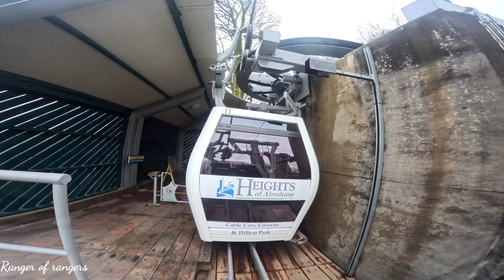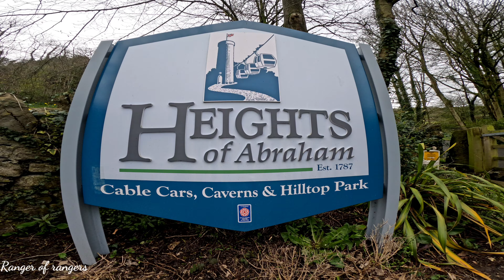Heights of Abraham cable car rides experienced in Matlock Bath, Derbyshire, England